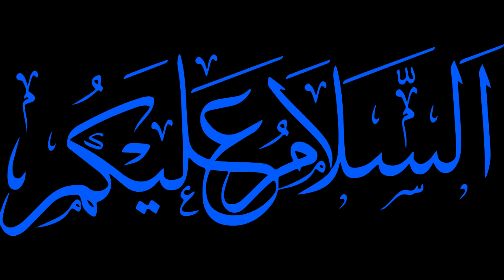24 Singhara Health Magical Benefits | Singhara ke 24 faide | Singhare | Singharay Healthcare Remedy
24 Singhara Health Magical Benefits | Singhara ke 24 faide | Singhare | Singharay Healthcare Remedy

This video is about the amazing health benefits of singhara which is also known as water chestnuts. Singhara is more beneficial than almonds and pistachio. Singhara is considered as fruit as well as vegetable. Singhara benefits are hard to explain. Singhara or water chestnuts should be an essential part of our diet. Singhara is the best healthcare remedy.

Topics of Video:
1- Singhara benefits healthcare remedy
2- Benefits of singhara for health
3- Singhara benefits for women problems
4- Benefits of singhara for men
5- Vitamins in singhara
6- Nutrients in singhara
7- Singhara benefits for heart healthcare remedy
8- Benefits of singhara for weight loss
9- Singhara benefits for urine infection
10-Benefits of singhara to quickly heal wounds
11-Singhara benefits for skin
12-make skin glowing and young with singhara

About Our Channel:
Our channel is about Healthcare remedies. We cover lots of cool stuff related to health care such as Skin and face treatment using face packs naturally, hair masks, protein, and Instant energy booster drinks, and healthy diets.

Our Other Health Videos:
Title: Throat Irritation and Dry Cough 2 Natural Remedies| Treat Sore Throat & Dry Cough| Healthcare Remedy
Title: Weight Loss Shortcut/ Lose Weight in 10 days/ Weight Loss method That Really Works/Healthcare Remedy